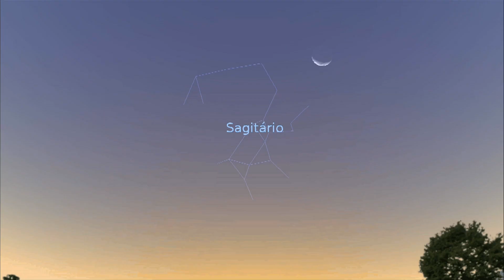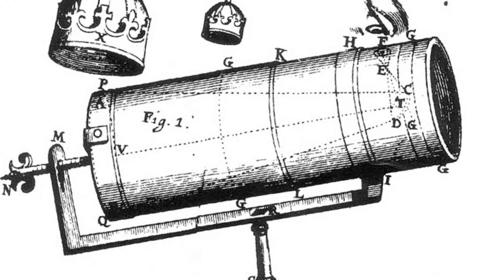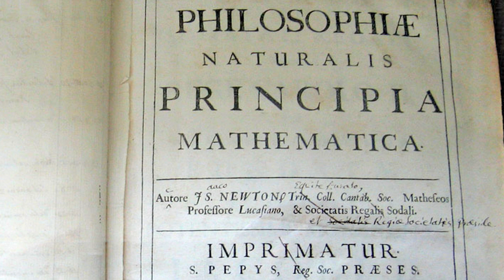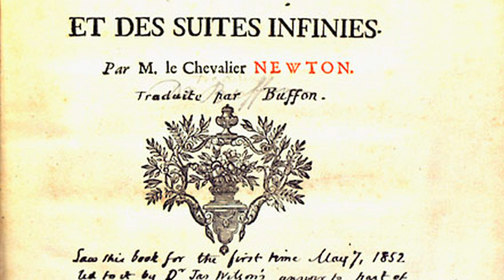Céu da Semana Ep. #218 - História da Astronomia: Isaac Newton - 24 a 30/11/2014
Tema do Programa: História da Astronomia: Isaac Newton